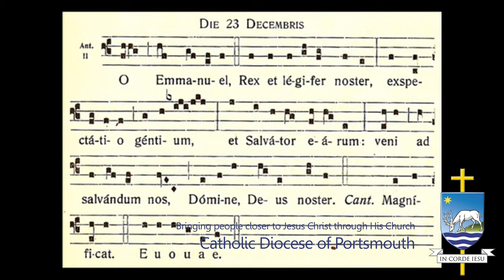O Emmanuel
Bishop Philip Egan reflects on the 'O' Antiphons